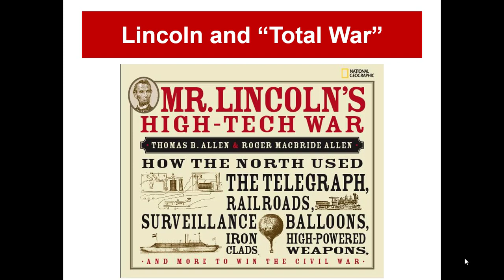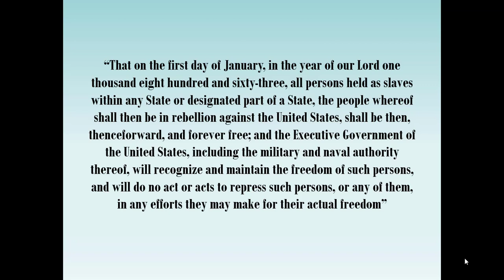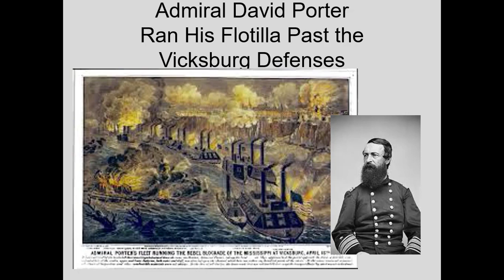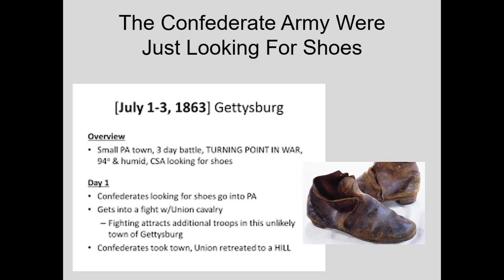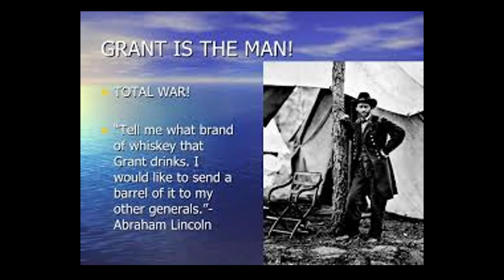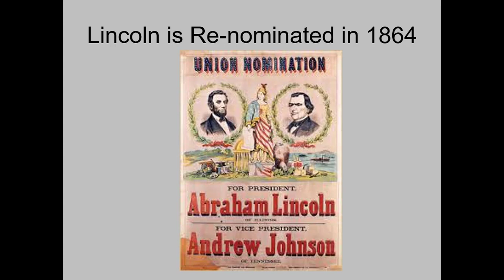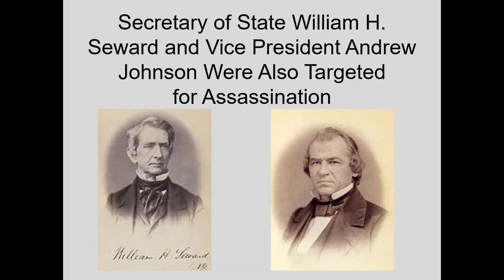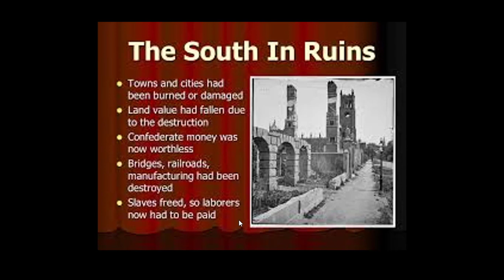Ch 14 TwoSocieties Part 2